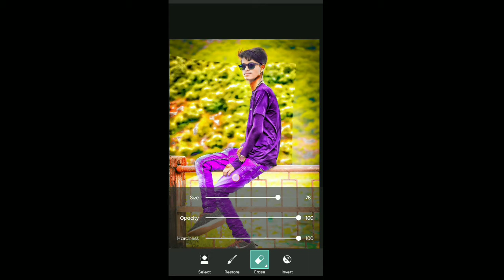best photo editing in apps